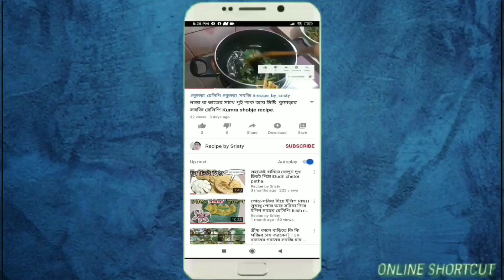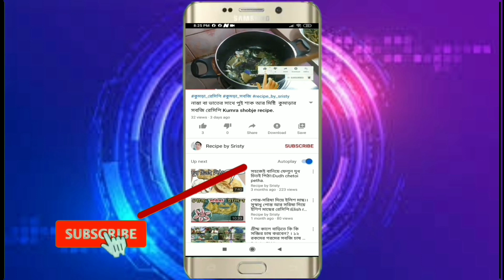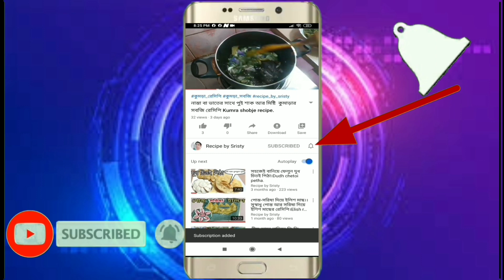কাঁচা আমের আচার রেসিপি || খুব সহজে, আজই বানিয়ে ফেলুন || KACHA AMER ACHAR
amer achar,আমের আচার,আমের আচার রেসিপি,কাঁচা আমের আচার বানানোর রেসিপি, কাঁচা আমের আচার তৈরি, কাঁচা আমের আচারের রেসিপি, coronavirus, rishi panda, new্‌

ranna banna,pickle recipe,raw mango pickle,bengali amer achar,amer achar,kacha amer achar,আমের আঁচার রেসিপি,টক ঝাল মিষ্টি,রান্না বান্না,রান্না রেসিপি,সহজ রান্না বান্না,ট্র্যাডিশনাল রেসিপি,হাতে মাখা আঁচার,
ranna banna,pickle recipe,raw mango pickle,bengali amer achar,amer achar,kacha amer achar,আমের আঁচার রেসিপি,টক ঝাল মিষ্টি,রান্না বান্না,রান্না রেসিপি,সহজ রান্না বান্না,ট্র্যাডিশনাল রেসিপি,হাতে মাখা আঁচা্‌
কাঁচা আম ফুরিয়ে যাওয়ার আগেই এই আচার না বানিয়ে রাখলে আফসোস থেকে যাবে Mango Chutney Recipe,